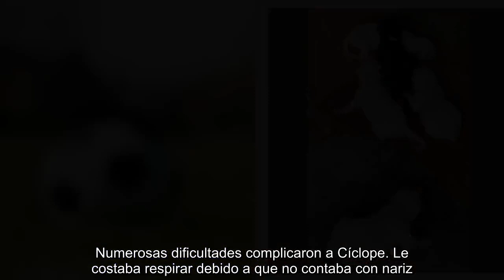Rareza animal La triste historia de Cíclope, el extraño perro que nació con un ojo solo en la fre